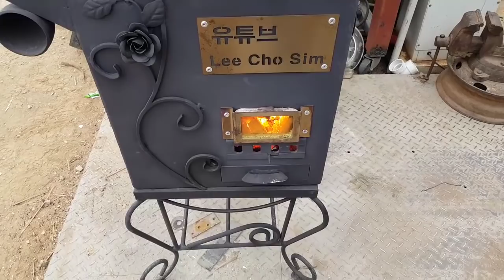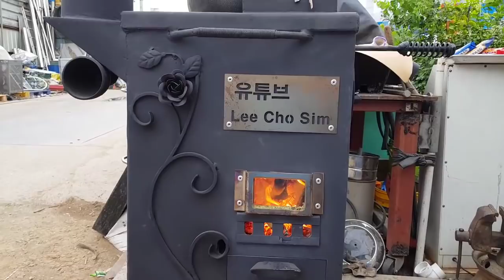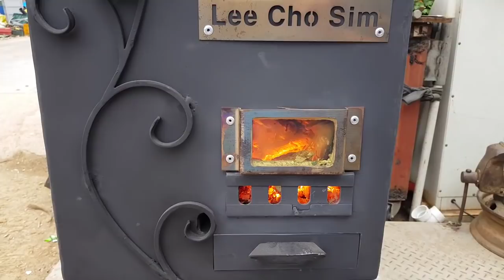꽃 난로 연통 높이고 테스트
이런저런 일들~~~